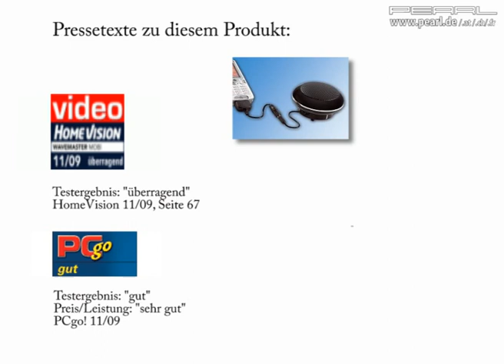Wavemaster MOBI Speaker-System mit 4 Adaptern, integr. Li-Ion Akku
Musikgenuss für unterwegs an Handy, MP3-Player, iPod & Notebook

Ob sanfte Balladen für das Picknick am Baggersee oder heiße Beats für den zünftigen Grillabend im Garten:

Jetzt tragen Sie Ihre Musikanlage in der Hosentasche bei sich.

Einfach den kleinen Klangkünstler mit Ihrem Handy, MP3-Player oder Notebook verbinden. Und schon können Sie sich dem vollen, kräftigen Klang hingeben.

Äußerst praktisch: Für den Transport kann das edle MOBI Sound-System durch eine Federmechanik auf Hosentaschenformat zusammengeschoben werden.

Im geöffneten Zustand verbessert das zusätzliche Gehäusevolumen die Klangeigenschaften.

Der starke Li-Ion-Akku sorgt für viele Stunden Musikgenuss und kann über jeden normalen USB-Anschluss geladen werden.

Danke der mitgelieferten Adapter findet Ihre neue Soundstation an die gängigsten Mobiltelefone Anschluss.

    * Perfekt geeignet für Handys, MP3-Player, iPod/iPhone, Notebook, PC
    * Integrierter Class-D-Verstärker für exzellente Klangverarbeitung (360°-Klangfeld)
    * Ausgangsleistung: 3,8 W (RMS)
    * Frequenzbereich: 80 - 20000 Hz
    * Eingangsimpedanz: 10 kΩ
    * Breitbandlautsprecher Ø 38 mm, magnetisch abgeschirmt
    * Anschluss über Audio-Verbindungskabel (3,5 mm Stereo-Klinke) bzw. Adapter
    * Stromversorgung: Eingebauter Li-Ion-Akku 3,7 V, 500 mAh, für bis zu 4 Std. Hörgenuss
    * LED-Betriebsanzeige
    * 3-stufiger Schalter (aus / leise / laut)
    * Kompatibel zu allen Audio-Quellen mit Line-Ausgang
    * Ultrakompakte Maße: Ø 80 x 40 mm (Transportmaß), Ø 80 x 50 mm (Betrieb)
    * 4 Audio-Adapter: Sony Ericsson (FastPort™), Nokia (Pop-Port™), mini-USB , Klinke 2,5 mm
    * Inkl. USB-Ladekabel (75 cm lang), 4 Adapterkabel, stabile Kunststoffbox, deutsche Anleitung